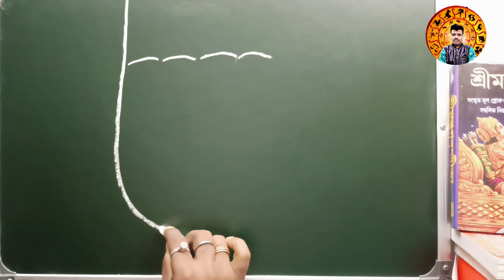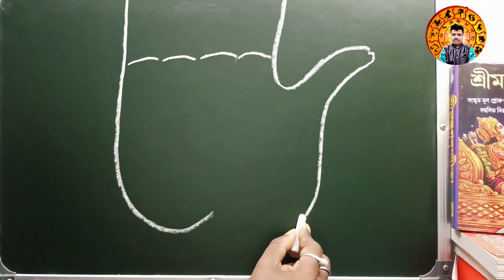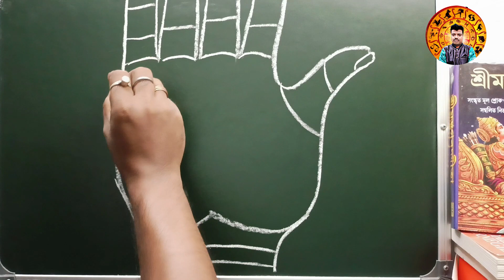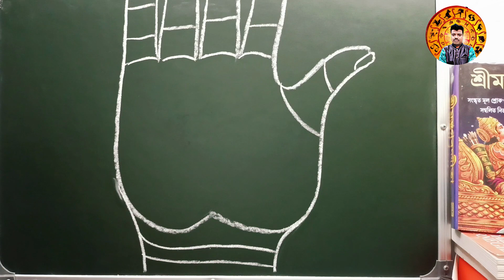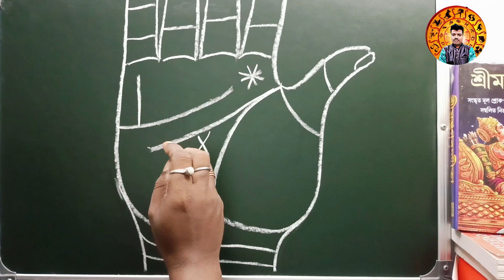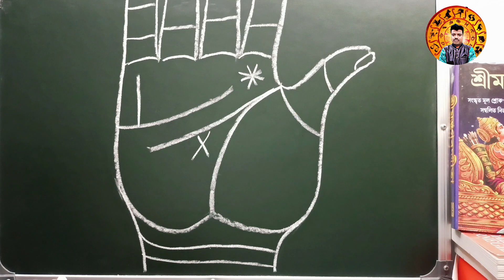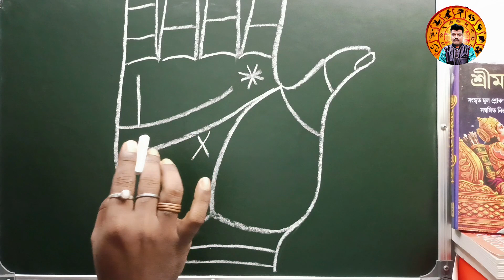If you have these 3 types of lines in your hand, then no matter how big your dream is , it will be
If you have these three types of lines in your hand, then no matter how big your dream is, it will come true

Zerodha Kite
Zerodha
Upstox Pro
Upstox
FYERS ONE
FYERS Securities
Trade Tiger
Sharekhan

Company Name
ICICI Bank
Bajaj Finance
SBI
Bharti Airtel

travel insurance
car insurance quotes
health insurance

car insurance
buy health insurance
cheap car insurance quotes
travel health insurance
travel medical insurance
car insurance comparison sites
annual travel insurance
health insurance for senior citizens
mediclaim policy for family